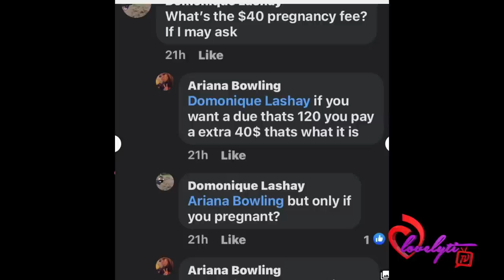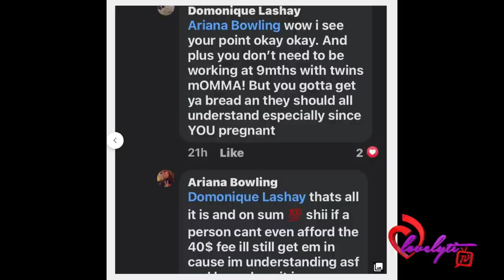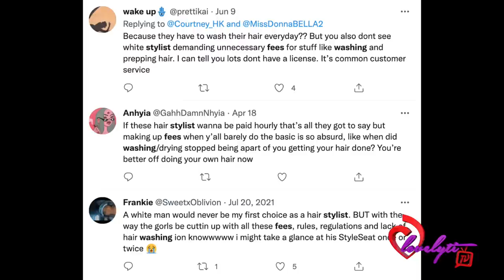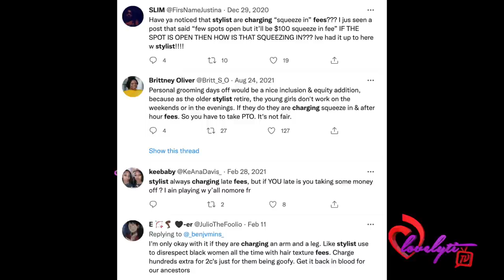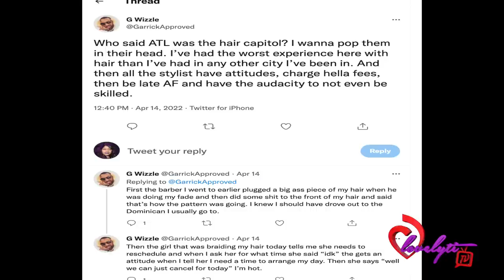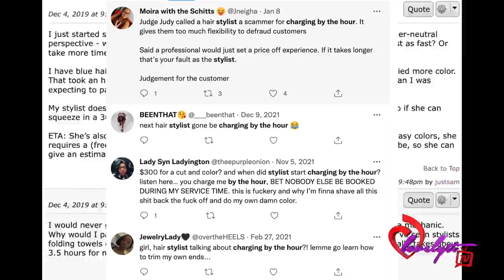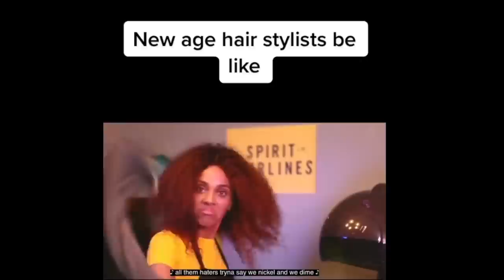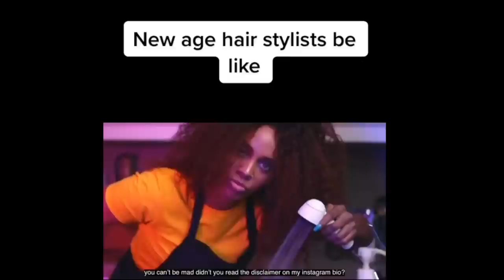Modern day stylists charging pregnancy fees, parting fees, 4c hair fees, "squeeze in fees" and more!